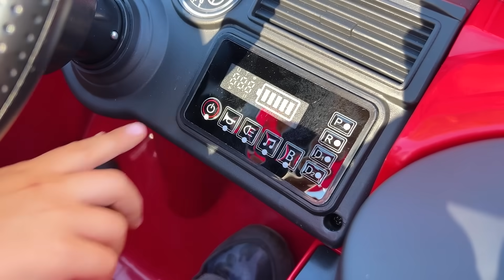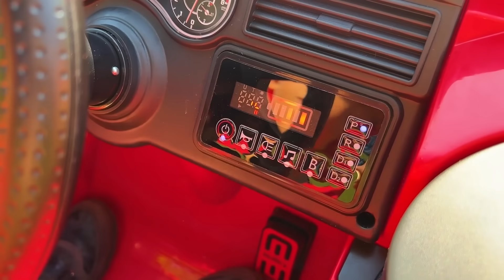Surprise for Maks! Kids Opening Toy Fire Engine Truck with Dad